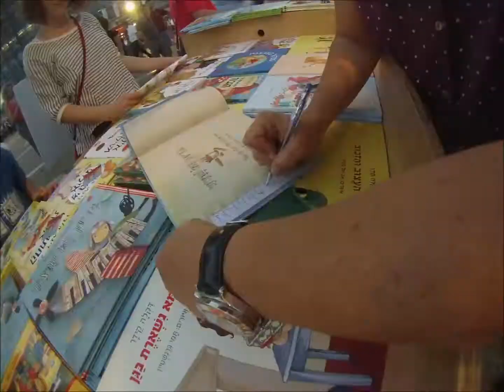בדיוק כמו שרציתי בשבוע הספר - כנרת זמורה ביתן דביר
"בדיוק כמו שרציתי" ,ספר ילדים מאת אלינוער קלר ונעמה פלג סגל במכירות בשבוע הספר 2013